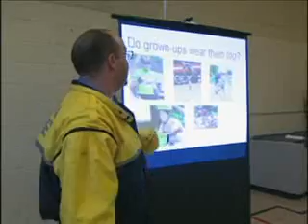CrimeWatch 374 Segment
The 8th District rolls out a new unit to fight crime in the area. Everyday, the officers get a unique opportunity to get -- up close and personal with the community. And Chicago Police have shut down another street corner drug operation - this one on Chicago's south side. 13 people face drug charges.  It's the result of community complaints about drug sales near 71st and Wolcott Avenue.